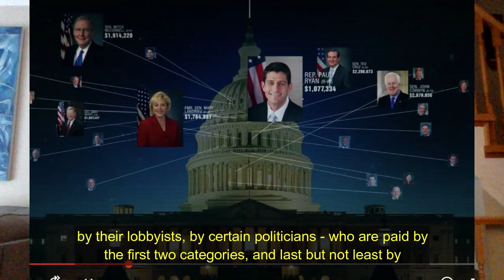Before the Flood